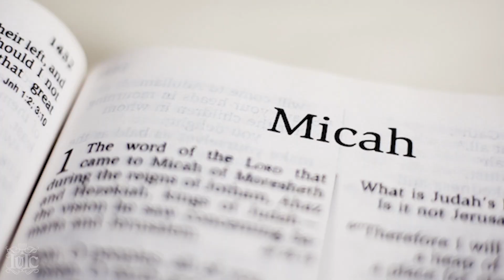IUIC: THE BUTCHER | J MARION SIMS | Episode 1